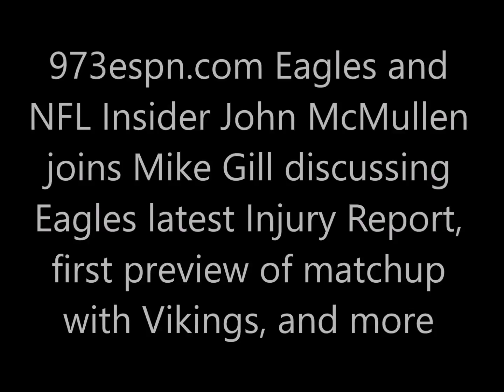John McMullen discusses Eagles latest Injury Report, 1st preview of matchup with Vikings, and more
973espn.com Eagles and NFL Insider John McMullen joins Mike Gill discussing Eagles latest Injury Report, first preview of matchup
with Vikings, and more